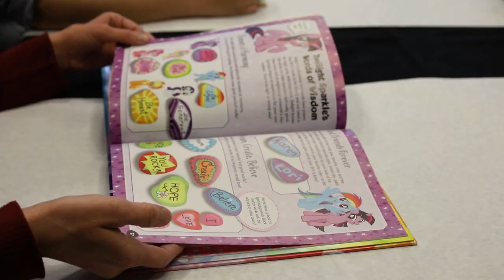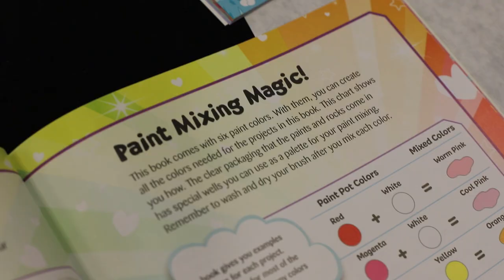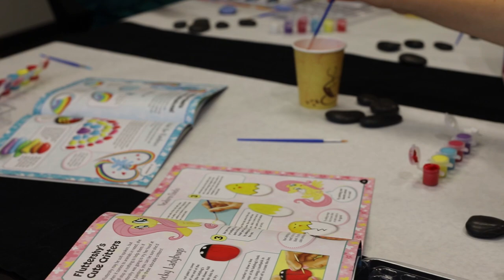Rock Painting with MY LITTLE PONY: FRIENDSHIP ROCKS!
Get ready to rock (and craft!) with all your favorite ponies in MY LITTLE PONY: FRIENDSHIP ROCKS! Make adorable ladybugs with Fluttershy, pretty patterns with Rarity, and even try your hoof at some pony portraits! This creative crafting kit comes with 6 rocks, 6 colors of acrylic paint, 2 paintbrushes, and a 32-page full-color easy-to-follow instruction book.

Studio Fun International (SFI) produces engaging and educational books and books-plus products for kids of all ages featuring beloved characters from Disney, DreamWorks, Hasbro, Nickelodeon, Sesame Street, and more. SFI creates dozens of different formats, including lift-the-flaps, Movie Theater Storybooks, and magnetic playsets.